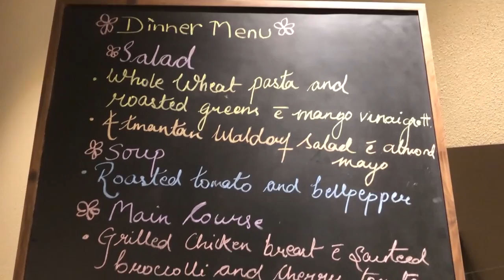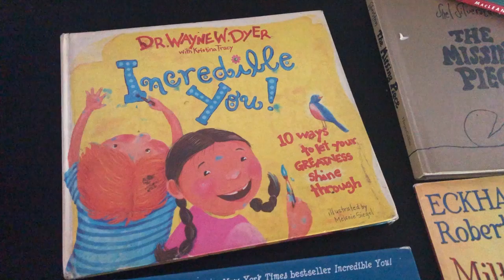Atmantan | Vlog | Wellness Retreats In India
Dreaming of a vacation where the focus is on wellness, relaxation and unplugging? Atmantan offers just that! Just a few hours away from Mumbai, this place is perfect for a family friendly trip! The best part, your kids will love relaxing and spending time with their friends!